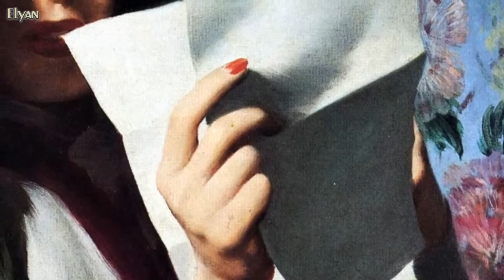Jackie Gleason & His Orchestra -Theme from the Cardinal - 1964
Paintings by American illustrator -  Robert G. Harris (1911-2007).
Music , theme from the Cardinal ,  Written By – Jerome Moross , arranged & conducted by Jackie Gleason & His Orchestra , 1964 Capitol records